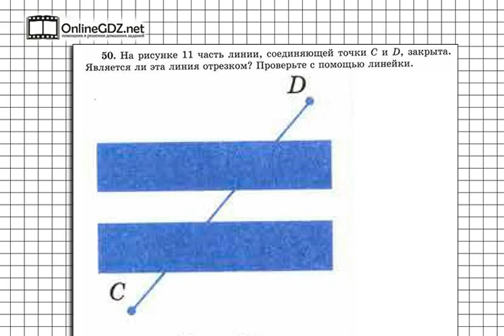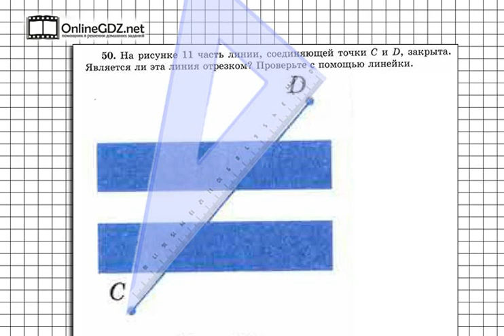Задание № 50 - Математика 5 класс (Виленкин, Жохов)